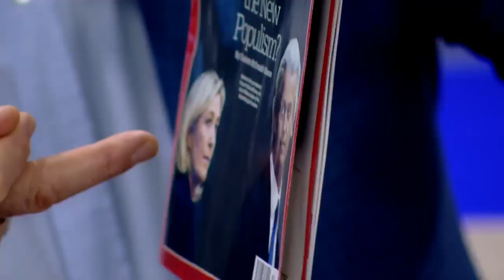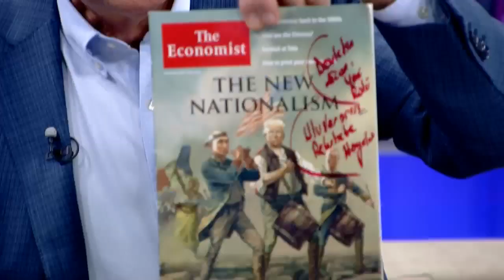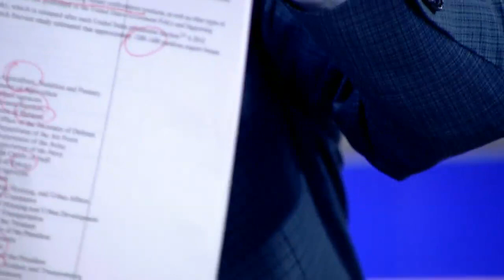Hafta Sonu - 18 Mart 2017 Cumartesi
Hakan Çelik ile Hafta Sonu Türkiye ve dünya gündemini CHP İstanbul Milletvekili İlhan Kesici ile masaya yatırıyor. Avrupa’daki aşırı milliyetçi siyasi akıma karşı Türkiye nasıl tavır almalı? Referandumdan çıkacak sonuç Türkiye’nin geleceğine nasıl yön verecek? Terör örgütlerine karşı mücadelede muhalefetin önerisi ne?